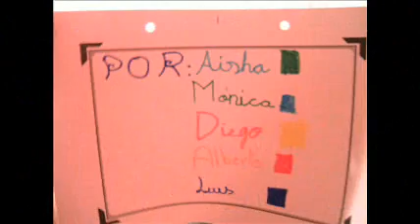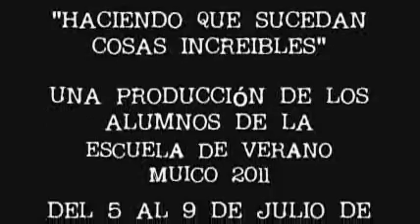"Haciendo que sucedan cosas imposibles". Stop-motion Escuela de Verano MUICO 2011. GRUPO 2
Películas stop-motion realizadas durante la Escuela de verano del MUICO (Museo Colecciones ICO) 2011 por los participantes del taller. GRUPO 2. Niños de 6 a 12 años. Más información